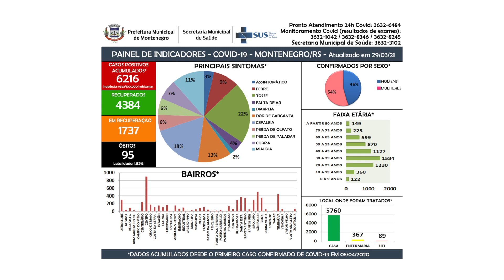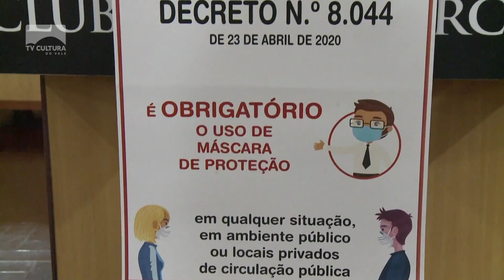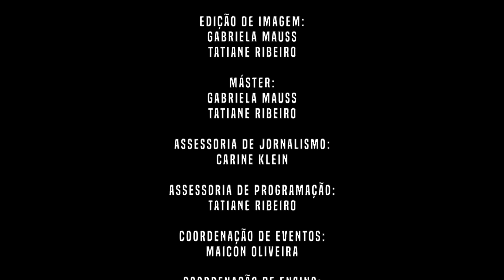JMD 29 03 21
Boa tarde e uma ótima semana!

Hoje serão divulgadas as notas finais do Exame Nacional do Ensino Médio, o ENEM 2020, os participantes poderão conferir os resultados a partir das 18h na página do participante ou no app do exame.

Chegou a vez dos idodos a partir de 67 anos se vacinarem contra a Covid-19, a vacinação acontece no Parque Centenário e vai até as 16h, é preciso apresentar documento de identidade. Quem quiser pode levar leite para doar ao Hospital Montenegro.

Confira também todos os cuidados que você tem que ter ao se alimentar em restaurantes durante a pandemia.

Se recuperou da Covid-19 e quer retomar ou iniciar atividades físicas? A academia do Sesc Montenegro oferece treinamentos desenvolvidos especialmente para você.

⚠️ Permanecemos sem transmissão no canal 53.1, estamos trabalhando para reestabelecer o sinal o mais breve possível.

O Jornal do Meio-Dia tem apoio Cultural de Farmácias Associadas Farmapop Montenegro e GTC Internet.